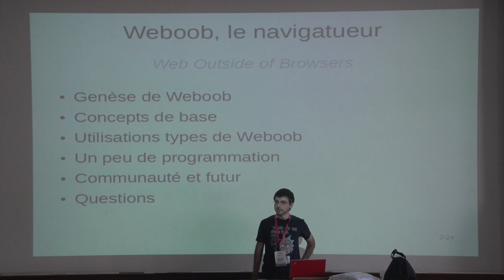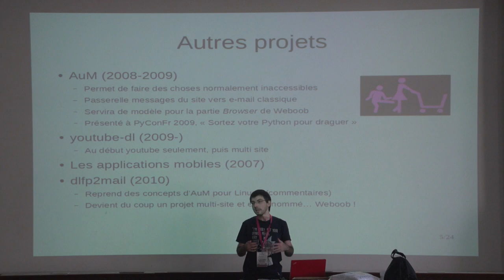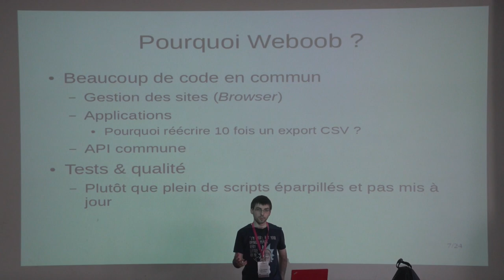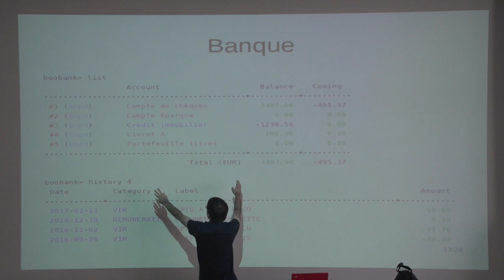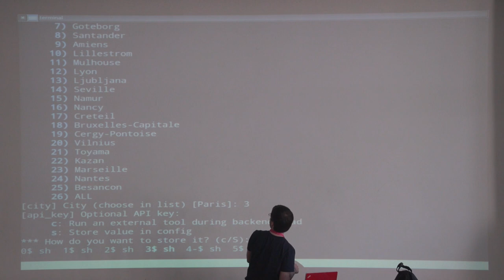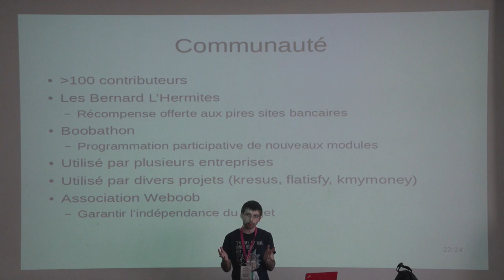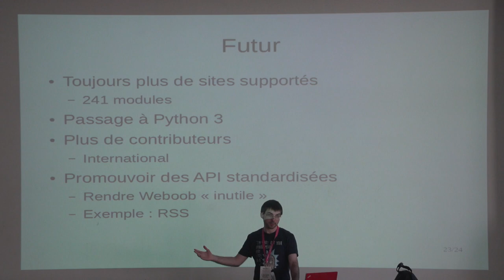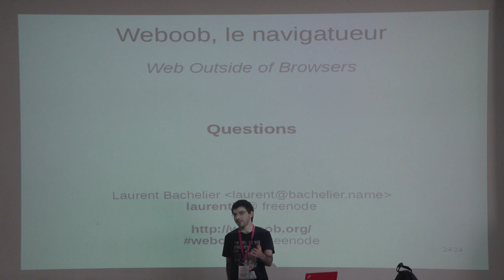Weboob, le navigatueur par Laurent Bachelier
Nous faisons de plus en plus de choses avec un navigateur web, par opposition aux applications natives. Il en résulte des interfaces limitées, lentes et peu personnalisables qui essaient d'enfermer leurs utilisateurs.

Vous verrez ce que Weboob (Web Outside Of Browsers) peut faire pour vous redonner le contrôle.
Il sera présenté le fonctionnement de Weboob, ses applications pratiques et les différentes possibilités de programmer avec.

Nous ferons un point sur la genèse de Weboob, et ses évolutions futures.